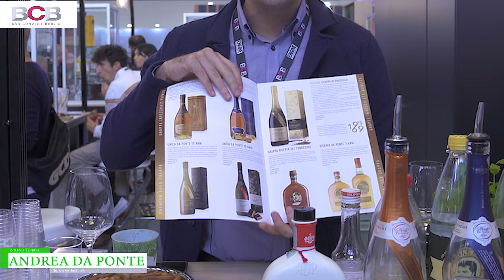[Bar Convent Berlin 2022] A gift for distillation since 1892 - ANDREA DA PONTE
International Bar and Beverage Trade Show